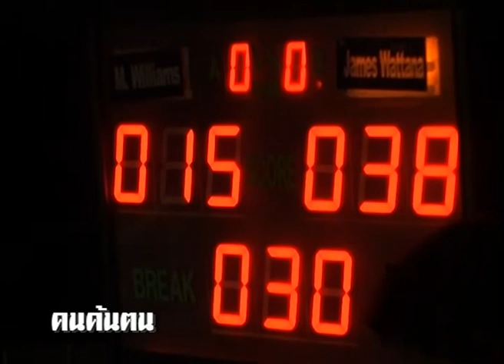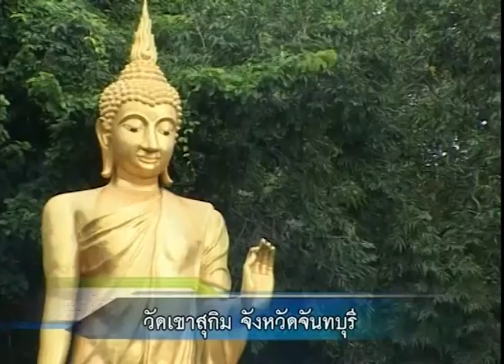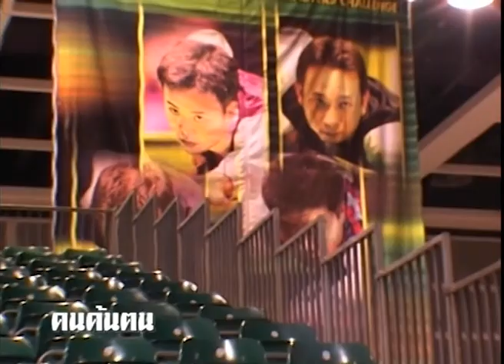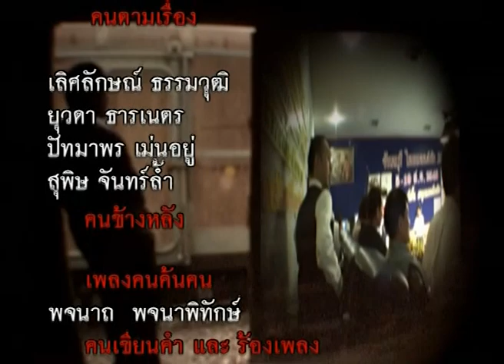คนค้นฅน REPLAY : ต๋องศิษย์ฉ่อย สัจธรรมบนโลกสี่เหลี่ยม ช่วงที่ 4/4 (26 ส.ค.46)